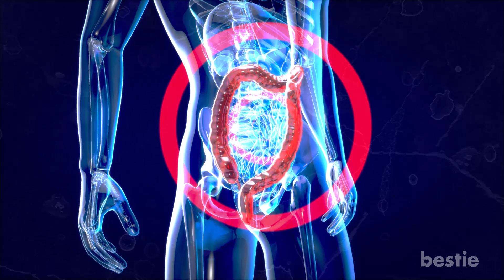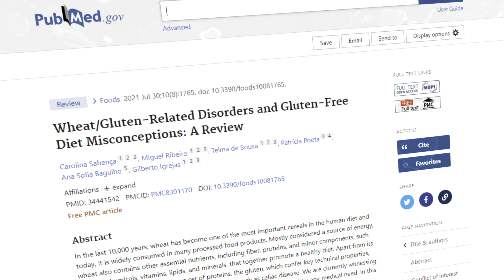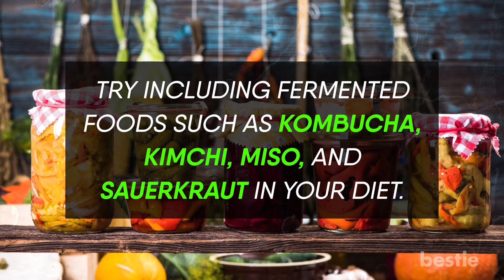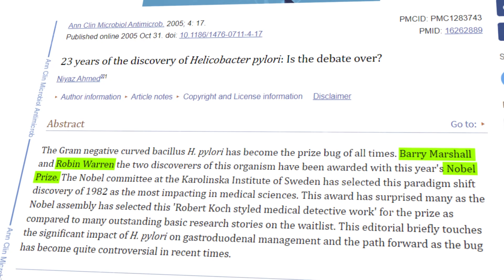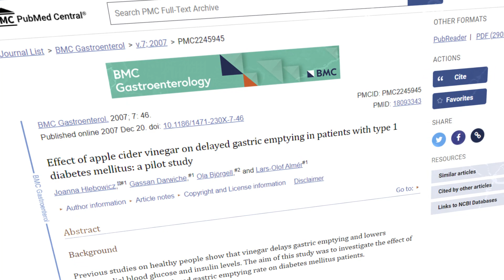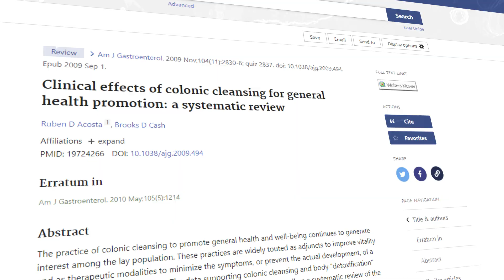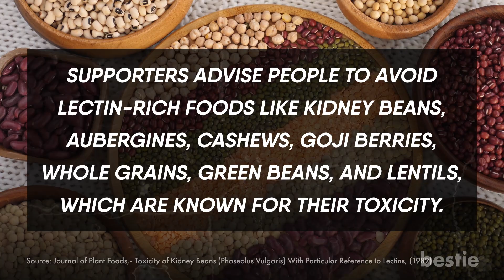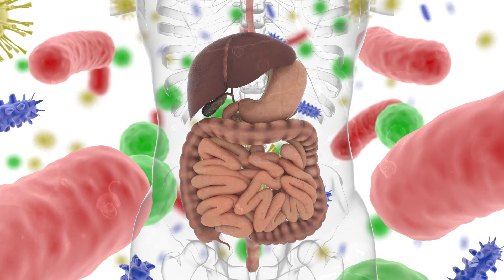Debunking 8 Common MYTHS About Your GUT Microbiome 🔬💡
Gut health is a popular wellness trend, but misinformation and urban legends can make it difficult to determine what to believe or achieve a healthy gut. Health experts and dietitians discuss gut health, including probiotics, fermented foods, and gum's longevity. This video aims to separate facts from myths, discussing topics like colonics, probiotics, gluten-free diets, and apple cider vinegar.

🛒You may check out The Digestive Enzymes 1000MG if you're looking for a supplement to help your digestive system

⌛Timestamps:
⏱️ Intro - 0:00
⏱️ Gluten - 1:19
⏱️ Probiotics - 2:39
⏱️ Stomach Ulcers - 4:54
⏱️ Retain Chewing Gum - 5:38
⏱️ Apple Cider Vinegar - 6:21
⏱️ Colonic Irrigation - 7:02
⏱️ Pooping - 8:03
⏱️ Devoid Of Lectins - 8:58

✍️ Summary:
Gluten Harms The Digestive System.
Most of us know that whole grain bread is healthier than refined wheat. Some people with coeliac disease, an autoimmune illness affecting about 1% of the population, must avoid gluten.

Probiotics Can "Repair" Your Gut.
Probiotic supplements may have some advantages but are not a solid solution and cannot "repair" your gut health. The final word seems to be that some data points to the possibility that certain probiotic strains may aid in treating bowel syndrome (IBS) symptoms and infectious diarrhea following antibiotic therapy.

Stomach Ulcers Are Caused By Stress.
The scientific community thought lifestyle aspects like stress were to blame for gastritis and stomach ulcers, but we now know this is not the case.

Your Stomach Will Retain Chewing Gum For Seven Years.
Even though chewing gum is meant to be chewed, not swallowed, doing so usually has no adverse effects. According to folklore, it takes seven years for your stomach to break down gum that has been swallowed.

Apple Cider Vinegar Helps Digestion.
The ability of apple cider vinegar (ACV) to enhance digestion has not been demonstrated in clinical studies. In fact, it may even make some people's acid reflux worse.

Using Colonic Irrigation To "Cleanse" Your Digestive System.
According to scientific research, colonic irrigation does not improve general and gut health.

Pooping Daily Is A Must.
It's typical to visit the toilet to relieve yourself anywhere from three times per day to three times per week!

The Gut Wall Benefits From A Diet Devoid Of Lectins.
Ensure that your beans are coked properly! Lectins are proteins in many plant foods that some people believe can harm the intestinal wall and cause chronic inflammation.